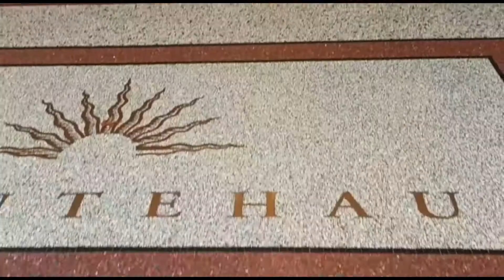Christmas shopping | short Vlog with my Granny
hello everyone, in this video I am doing some Christmas shopping with my mum and granny. You will also get to see some of hamburg.